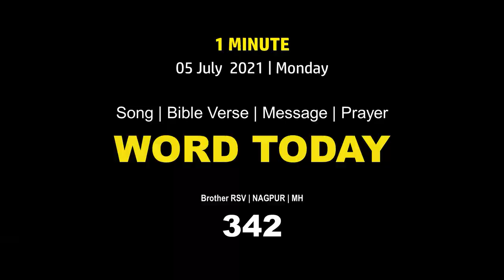Word Today-342 | Bro RSV | One-Minute Video Message (Malayalam) | 05 July 2021